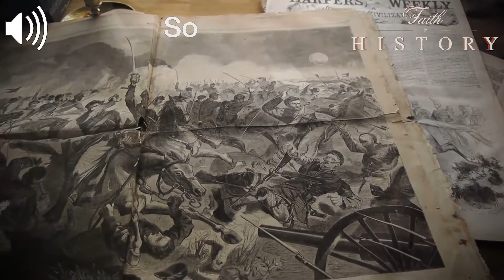History of George Washington Carver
George Washington Carver was an American agricultural scientist and inventor who promoted alternative crops to cotton and methods to prevent soil depletion.

He was the most prominent black scientist of the early 20th century. Dedicating his life work to Christ and declaring that God will give you your life's purpose as long as you look toward Him and put Him first in everything you do.

Watch Faith in History on the TCT Network - Total Christian Television. William J. Federer is dedicated to researching America’s Christian heritage. Learn answers to various questions about Faith as it pertains to American history.